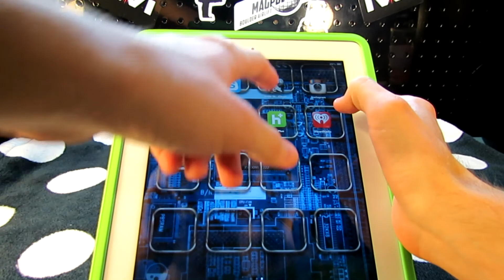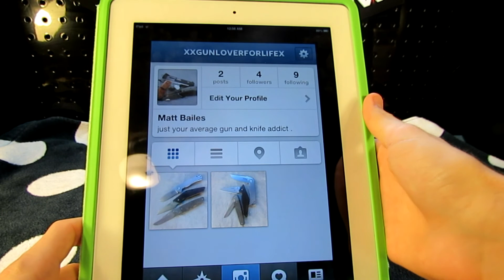3Month edc update on hinderer xm18 3.5 ,and some new blades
3Month edc update on hinderer xm18 3.5 ,and some new blades